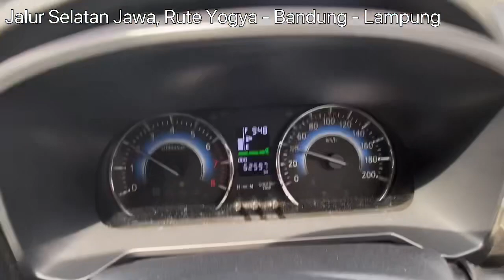Jalur Selatan Jawa, Pjln Kembali Dari Yogya Ke Lampung Via Bandung. Minggu, 29 Januari 2023